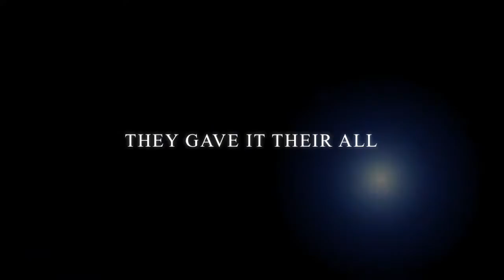Herrick and O'Neill eighth grade girls compete for championship title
This video features highlights from the Oct. 26 eighth grade girls volleyball championship game between Herrick and O'Neill.

District 58's Herrick and O'Neill eighth grade girls both finished exemplary volleyball seasons, both teams advancing to the championship game.

Both teams played very hard -- Herrick won the first and O'Neill won the second. In a hard fought tie-breaking game, Herrick took the lead and won! Congratulations Herrick eighth grade girls!! Nice work also to O'Neill eighth grade girls, who placed second in the league.

In addition (but not featured in this video), Herrick's seventh grade girls also made it to the championship game against Glen Crest. They played hard and took the title!

Herrick's seventh grade girls maintained their undefeated record (14-0) for the season. Herrick's eighth grade girls finished with an impressive two-year undefeated record of 28-0. Wow! Congratulations to both teams!!